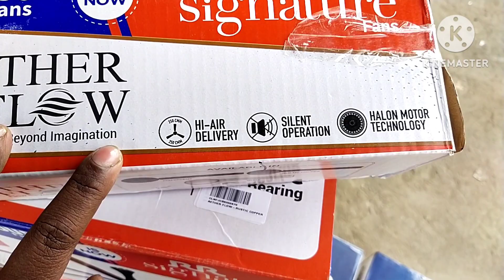Best ceiling fan from Luminous | Model AETHER Flow With 7 Blade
Luminous Fans | Model Name AETHER Flow With 7 Blade